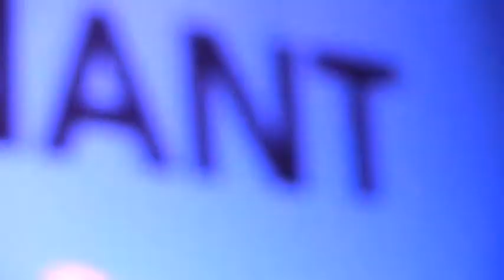Aulnay-sous-Bois : François Hollande s'inspire de Mélenchon et du Front de Gauche (6)